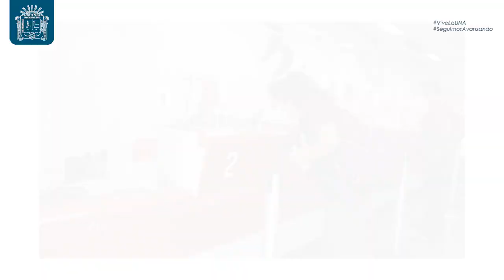👉 Examen Extraordinario 🔵 UNA Puno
EXAMEN EXTRAORDINARIO FEBRERO 2022

👉 Examen Extraordinario para Primeros Puestos, Traslados Internos y Externos, Graduados o Titulados, Deportistas Calificados (Ley N° 28036), Ley del Plan Integral de Reparaciones (Ley N°28592).

🔹 INSCRIPCIONES: Del 09 al 15 de febrero 2022 (preinscripción virtual
Del 16 al 18 de febrero 2022 (inscripción presencial).

🔹 HORARIO DE ATENCIÓN: De 08:00 a 13:00 horas en forma presencial (Oficina DIGA)

🔹 PAGOS: Banco de la Nación a nivel nacional, Tasas educativas de la UNA Puno.

🔹 DÍA DEL EXAMEN DE ADMISIÓN: Sábado, 19 de febrero de 2022.